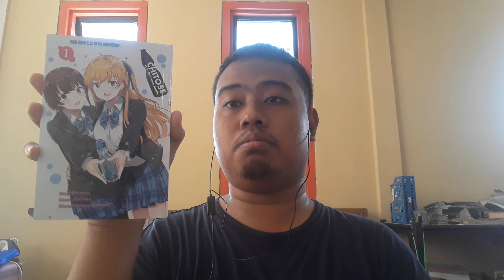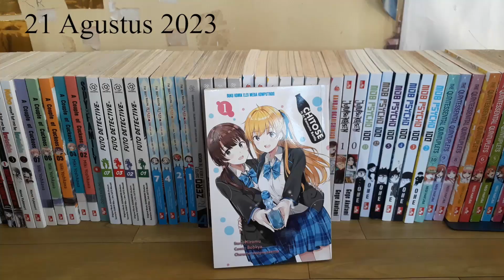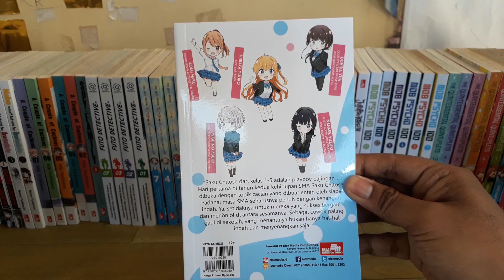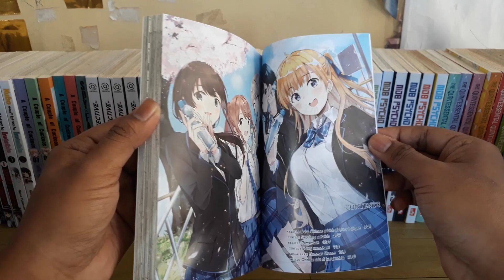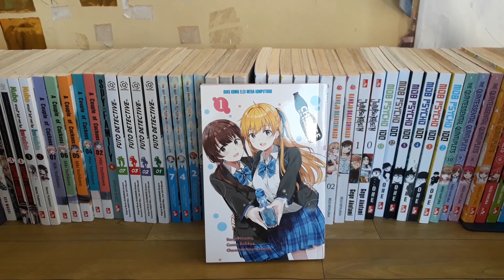First Impression Saya untuk Komik Chitose is in Ramune Bottle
Chitose is in Ramune Bottle merupakan komik adaptasi dari buku novel ringan dengan judul yang sama. Review Buku kali ini adalah first impression saya untuk komik ini di Volume 1